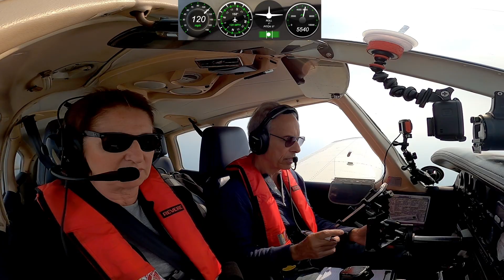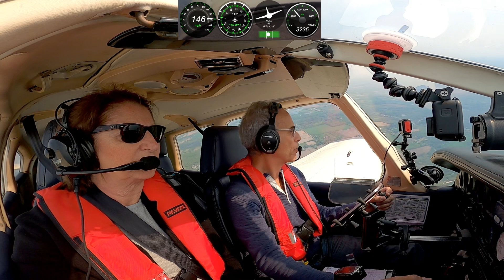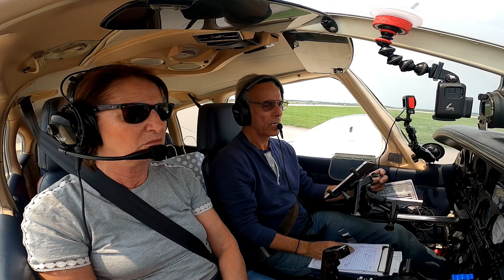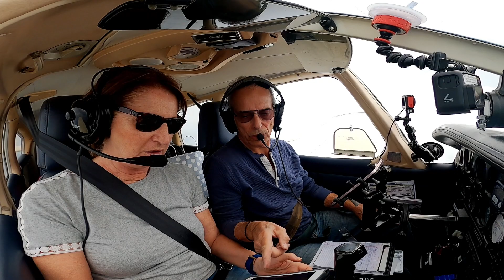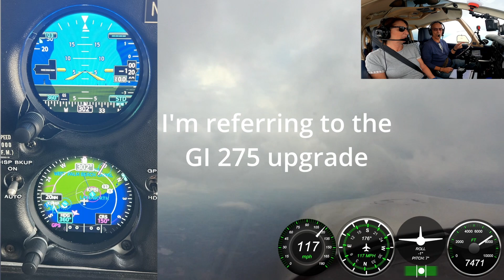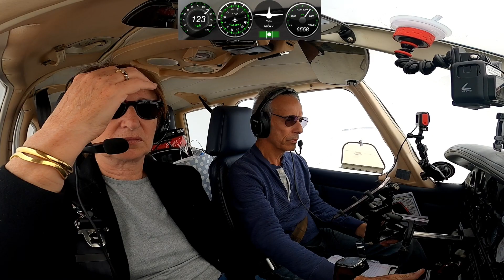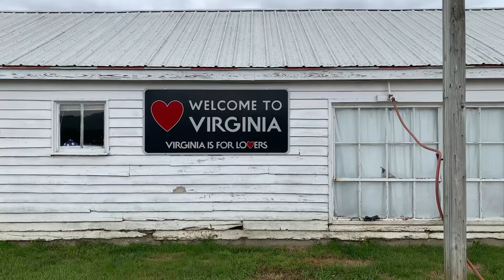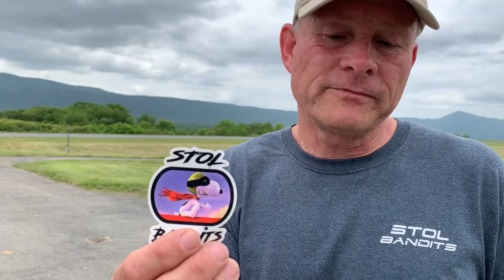I DON'T SEE RWY 14 ANYWHERE! What does IFR flying 40 minutes in IMC feel like? PART 1.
Well… flying IFR from Niagara Intl. to KLUA that’s what it feels like.
4:53 Approaching Niagara Falls Intl KIAG
9:25 The beginning of the IMC encounter
15:38 Running into Tony Armour from STOL BANDITS
First experience of back taxiing on runway while a STOL is landing at the same time
1st PART flying from Canada back to South Florida.

Headset:
- Bose A20 Aviation Headset with Bluetooth

iPad:
- 2021 Apple iPad Mini (Wi-Fi, 64GB)